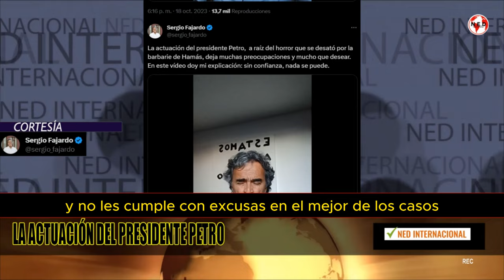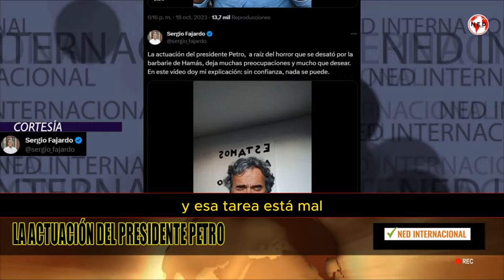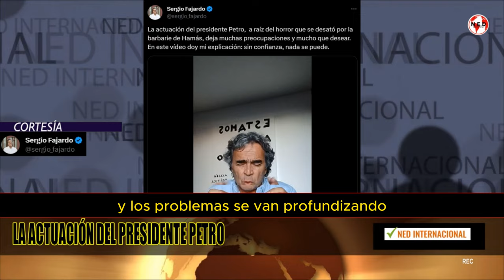📢 FUERTES CRÍTICAS SERGIO FAJARDO A ACTUACIÓN DEL PRESIDENTE PETRO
La actuación del presidente Petro, deja muchas preocupaciones y mucho que desear. En este vídeo doy mi explicación: sin confianza, nada se puede.
SERGIO FAJARDO